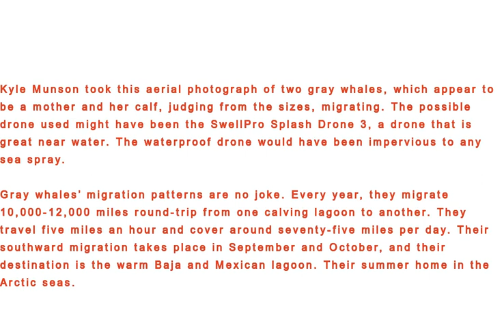Gray Whales Migrating - Photo Shot By DRONE CAMERA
Kyle Munson took this aerial photograph of two gray whales, which appear to be a mother and her calf, judging from the sizes, migrating. The possible drone used might have been the SwellPro Splash Drone 3, a drone that is great near water. The waterproof drone would have been impervious to any sea spray.

Gray whales’ migration patterns are no joke. Every year, they migrate 10,000-12,000 miles round-trip from one calving lagoon to another. They travel five miles an hour and cover around seventy-five miles per day. Their southward migration takes place in September and October, and their destination is the warm Baja and Mexican lagoon. Their summer home in the Arctic seas.